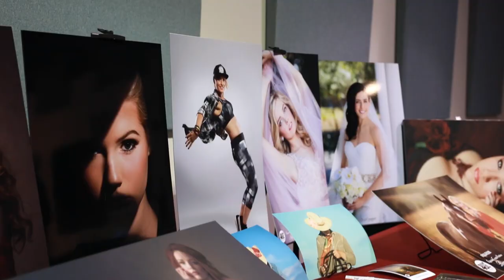LRSH 2018 Lindsay Adler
DallasPPA Little Red Schoolhouse 2018 featuring Lindsay Adler.